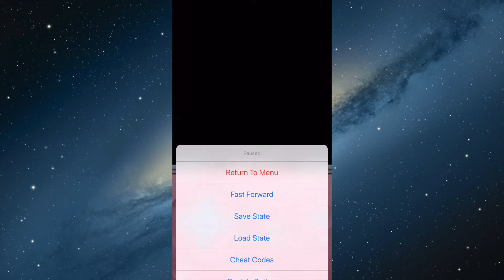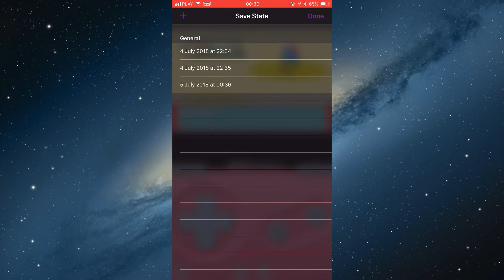#14 Pokemon Emerald: Zubat, Makuhita, Aron, Sableye, Geodude, Magikarp & Tentacool